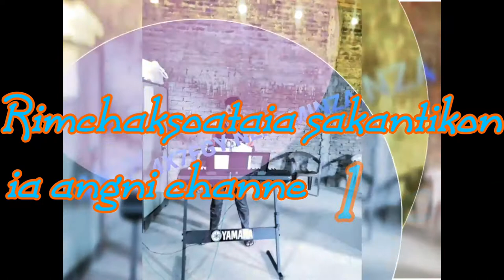Garo spicier talent cover by/Johas mk/BRIAN Nengminza...,